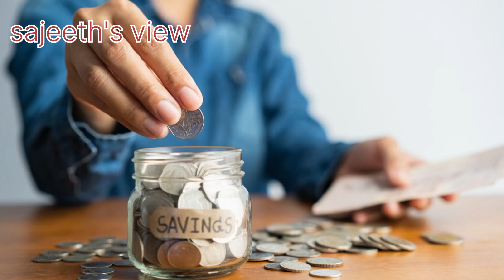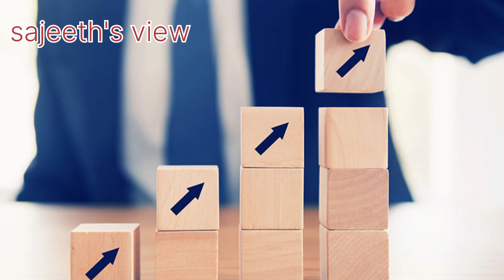சேமிப்பு இல்லாமல், அபிவிருத்தி இல்லை | life Lessons | Sajeeth's View